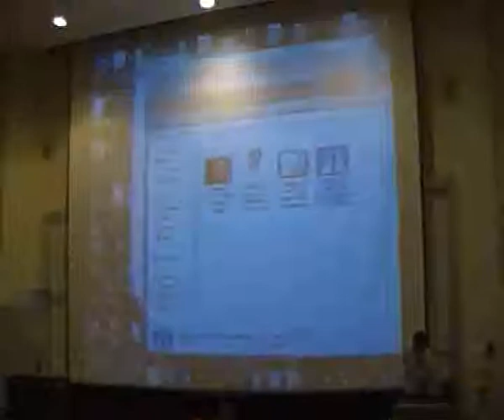Schrodinger's Cat Show 1.avi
Talk about Cosmic theater by Taha Selim, AUC
SPS is the Society of Physics Students and the Physics Association. It is a chapter of the international SPS at the American University in Cairo